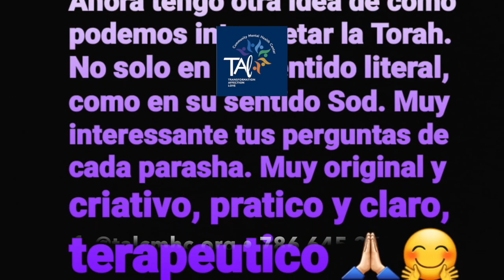TORAHPIA PROMO - CANTOR GASTON BOGOMOLNI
UNA FORMA DIFERENTE, PROFUNDA, Y DIVERTIDA DE ESTUDIAR LA TORAH.